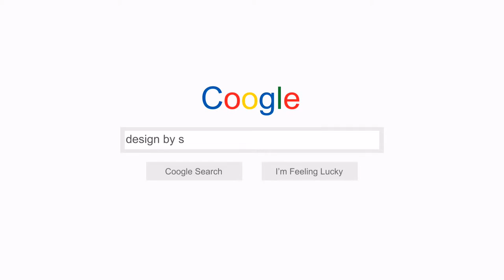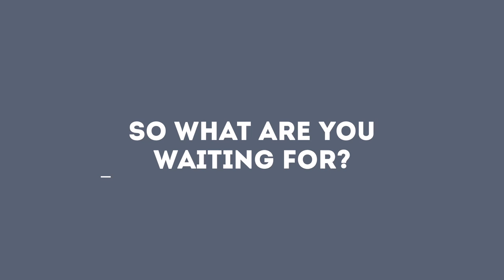SEO SMO Services Uk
Design By Scripts search engine optimization and social media optimization services in the United Kingdom, we cover all aspects of marketing your website from w3 compliance to Facebook marketing find us